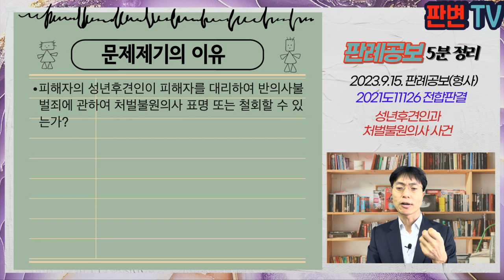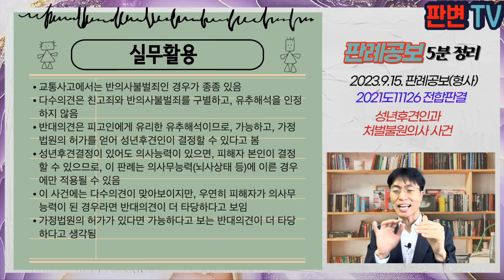성년후견인과 처벌불원의사 사건 [23.9.15.자 판례공보(형사)]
성년후견인과 처벌불원의사 사건
별 1개

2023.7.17. 선고 2021도11126 전합판결
교특법위반(치상)

상고기각

피고인은 18.11.19. 자전거를 운행하던 중
전방주시의무 소홀히 하여 보행자인 피해자(69세)를 충격
피해자는 뇌손상의 중상해를 입고 의식을 회복하지 못함(반의사불벌죄)
피해자에 대하여 수원가정법원에서 성년후견이 개시되고, 배우자가 성년후견인으로 선임됨
성년후견인의 법정대리권의 범위에 소송행위를 포함, 대리권 행사시 법원의 허가를 얻도록 함
배우자가 피고인측으로부터 합의금을 수령하여 1심 판결선고 전 처벌불원의사의 서면을 제출함

피해자의 성년후견인이 피해자를 대리하여 반의사불벌죄에 관하여 처벌불원의사 표명 또는 철회할 수 있는가?

성년후견인은 명문의 규정이 없는 한 의사무능력자인 피해자를 대리하여 피고인 또는 피의자에 대하여 처벌불원의사를 결정하거나 철회하는 행위를 할 수 없음
형사소송절차의 명확성과 안정성, 예측가능성
문언산 피해자의 명시적인 의사로 되어 있고, 제3자가 결정하는 것은 문언에 반함
반의사불벌죄에서 피해자 의사가 우선되어야 함
친고죄에서 고소 및 고소취소는 대리인에 관한 규정을 두고 있으나, 반의사불벌죄는 그러한 규정이 없음
처벌불원 의사표시가 본인을 위한 후견적 역할에 부합한다고 볼 수도 없음
양형에서 반영할 수 있음
(반대의견 박정화, 민유숙, 이동원, 이흥구, 오경미) 가정법원의 허가가 있는 경우에는 처벌불원의 의사표시를 할 수 있다고 보아야 함, 피고인에게 유리한 유추해석으로 가능함(가정법원의 허가 여부를 심리해야)

실무활용
교통사고에서는 반의사불벌죄인 경우가 종종 있음
다수의견은 친고죄와 반의사불벌죄를 구별하고, 유추해석을 인정하지 않음
반대의견은 피고인에게 유리한 유추해석이므로, 가능하고, 가정법원의 허가를 얻어 성년후견인이 결정할 수 있다고 봄
성년후견결정이 있어도 의사능력이 있으면, 피해자 본인이 결정할 수 있으므로, 이 판례는 의사무능력(뇌사상태 등)에 이른 경우에만 적용될 수 있음
이 사건에는 다수의견이 맞아보이지만, 우연히 피해자가 의사무능력이 된 경우라면 반대의견이 더 타당하다고 보임
가정법원의 허가가 있다면 가능하다고 보는 반대의견이 더 타당하다고 생각됨